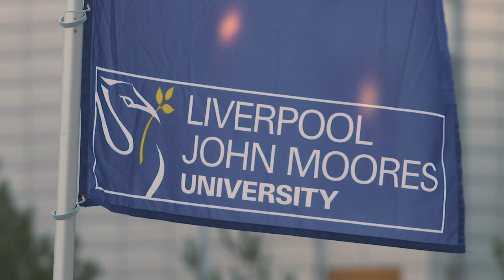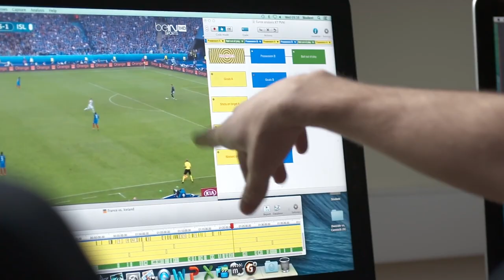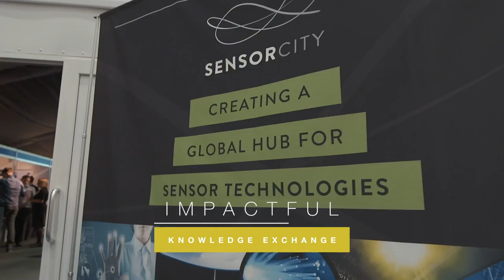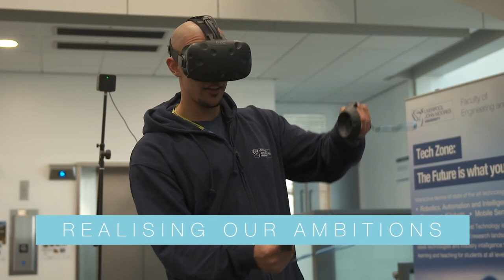This is Liverpool John Moores University